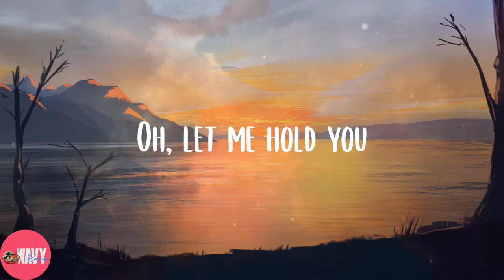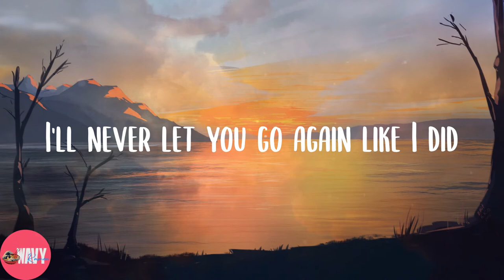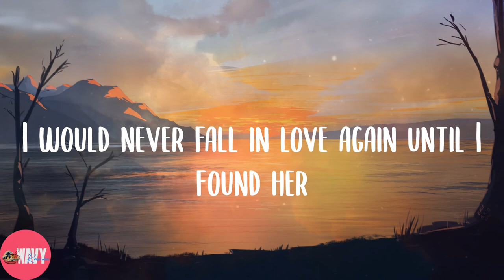Stephen Sanchez - Until I Found You - Piano Version (Lyrics)